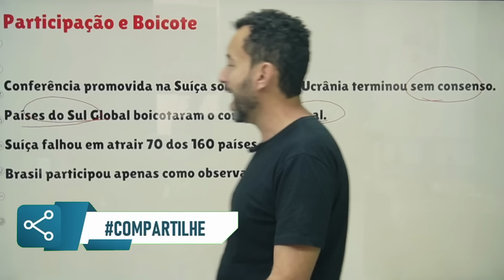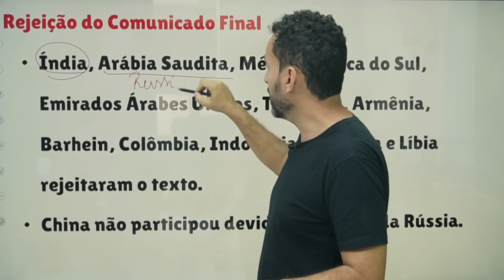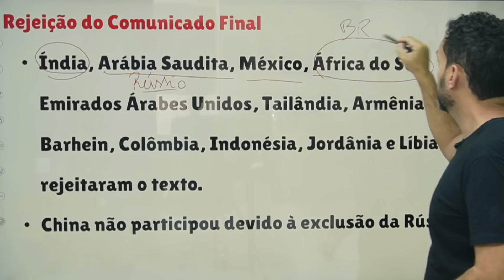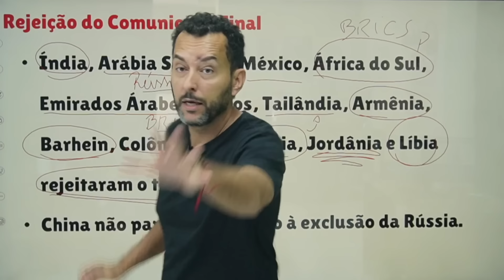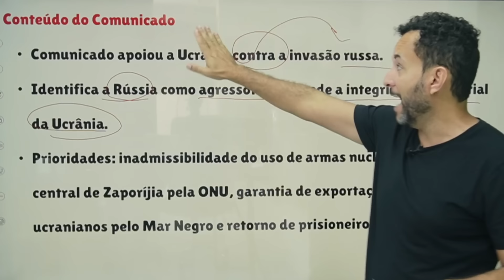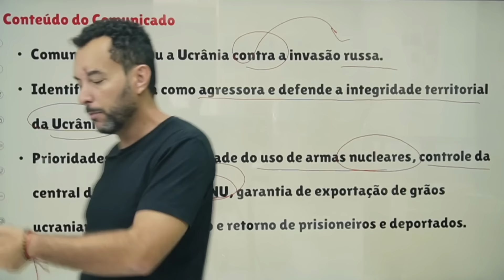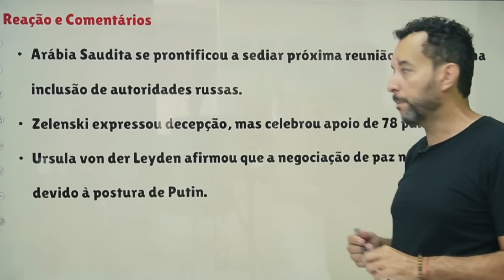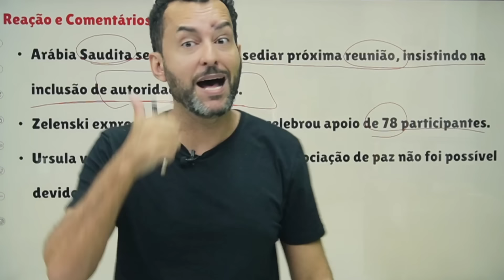Ninguém aceitou a PAZ de Zelensky | Putin sai fortalecido| Geopolítica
Neste vídeo, exploramos os principais acontecimentos e resultados da Cúpula de Paz na Suíça sobre a Ucrânia. Com a participação de 70 países, a conferência enfrentou desafios significativos devido ao boicote de vários países do Sul Global. Descubra como Índia, Arábia Saudita, México, África do Sul e outros influenciaram o comunicado final e quais foram os principais pontos discutidos. Entenda as propostas futuras para a paz e as reações dos líderes globais, incluindo as declarações de Volodymyr Zelenski e Vladimir Putin.

🟩 Quer transformar seu conhecimento em poder? Acesse e descubra como o conhecimento em geopolítica pode te preparar para as provas e para a vida! Tenha acesso a conteúdos exclusivos, análises profundas e se junte à nossa comunidade de pessoas que, assim como você, querem entender o mundo e fazer a diferença.